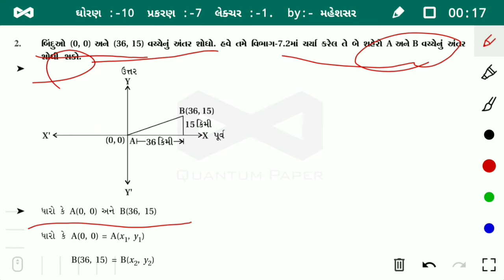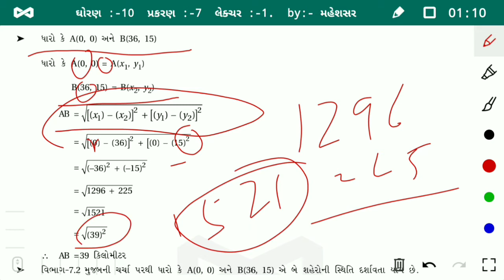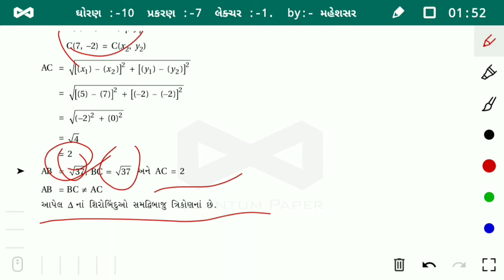આઝાદ કલાસીસ / ઘોરણ :- 10 / ગણિત / પ્રકરણ :- 7 / લેક્ચર :- 1